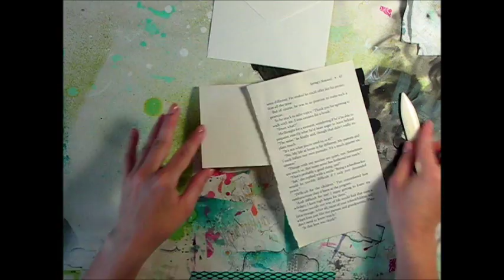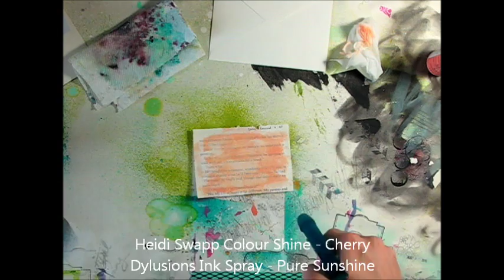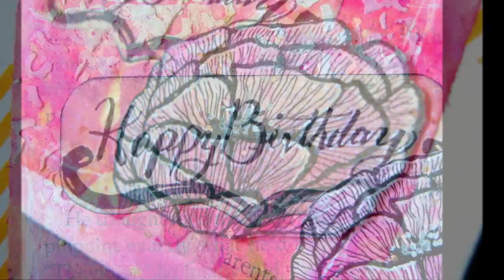Flower Card Process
Join me while I make a lovely little birthday card for a friend :)

Music includes:
Secret Conversations by: The 126ers